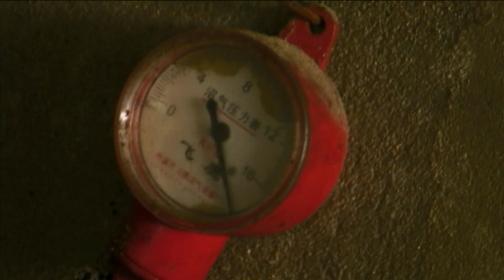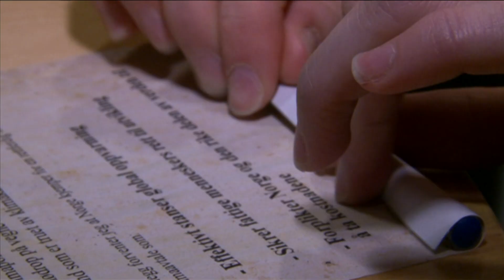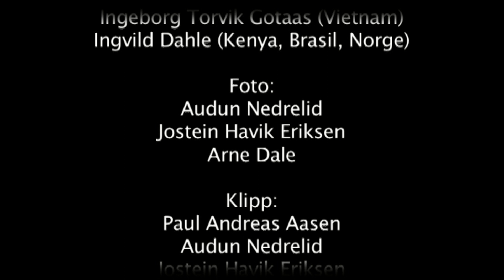Kirkens Nødhjelp-aksjonen 2010, Norge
Mennesker over hele verden rammes av tørke, ekstremvær og flom. Fattige rammes hardest. Norge og andre rike land slipper ut mest, derfor må de står for de største kuttene.